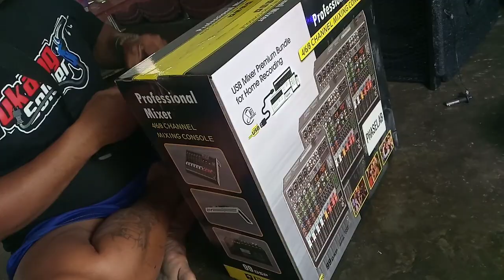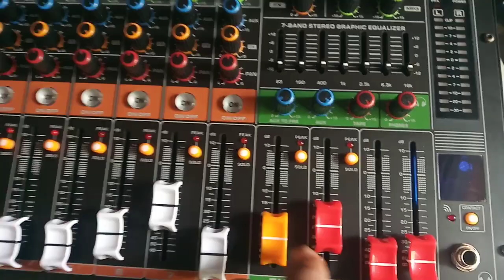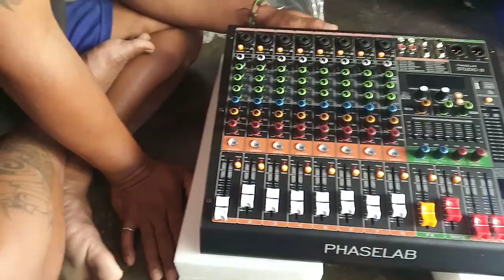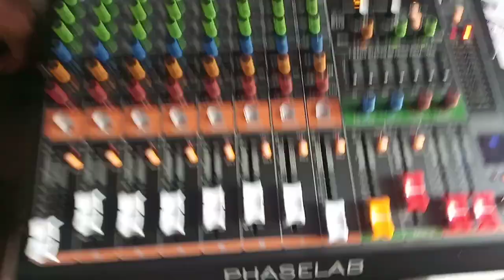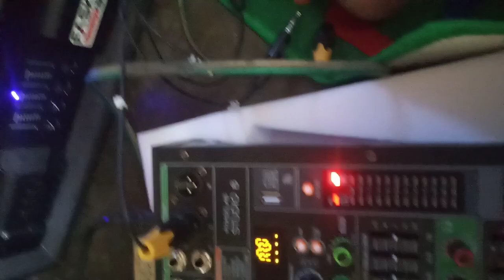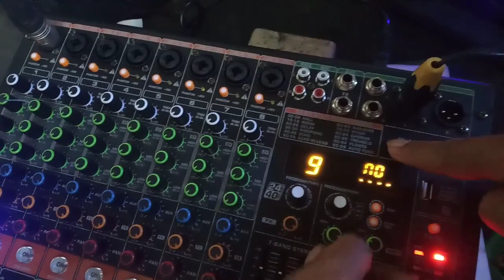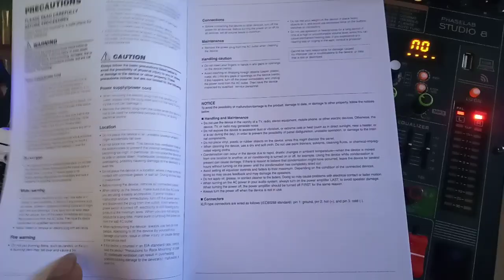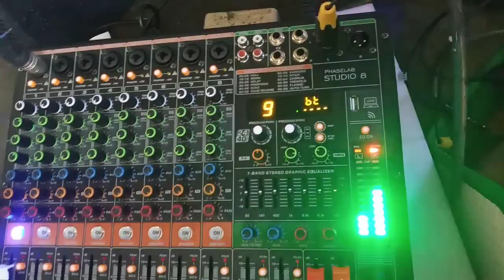rivew mixer racing phase lab 8 chanel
mixer phaselab 8 ch
sudah efeck 1 aux bluetooth equaliser

 ngapunten lorr cameramen e edan 🤣🤣🤣